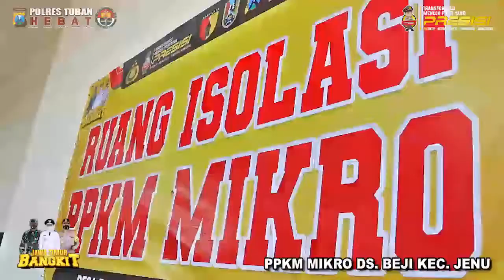14 Februari 2021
Pengecekan Pelaksanaan PPKM Mikro di Wilayah Kab. Tuban